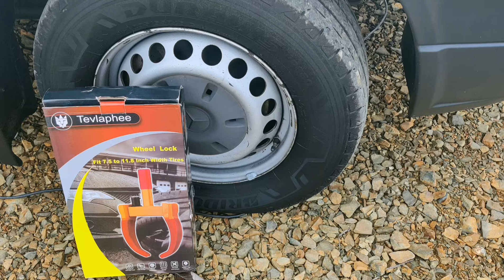Parkkralle für Mercedes Sprinter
Kurztest einer Parkkralle für den Sprinter. Passt die Parkkralle als effizienter Schutz vor Diebstahl ? Wie ist das Handling ? Wie ist die Qualität ? Antworten dazu gibt Dir mein Video.

Ich habe die Parkkralle selbst gekauft, keine
Werbung oder Produktplazierung.